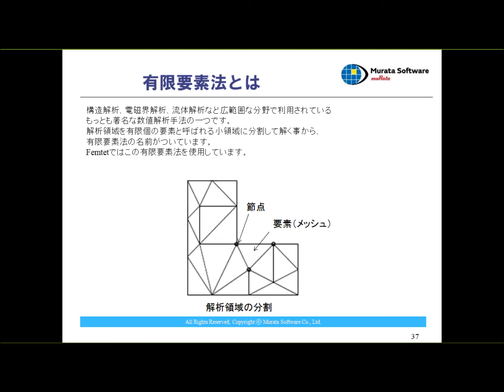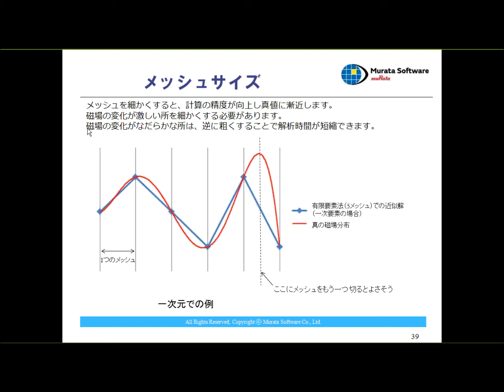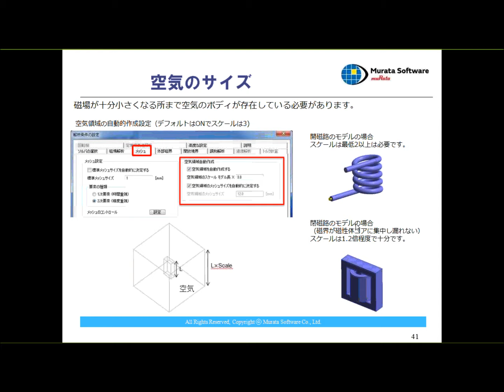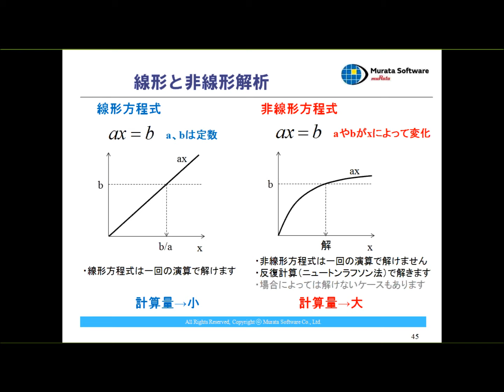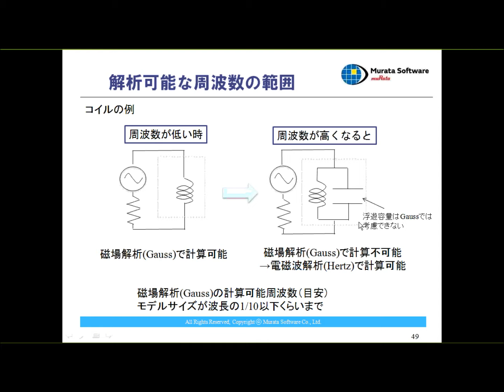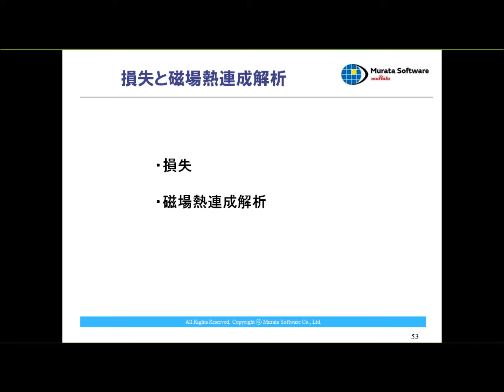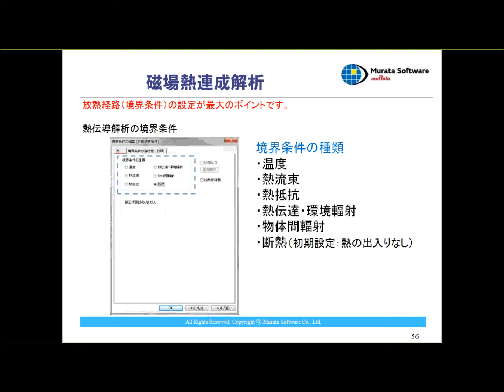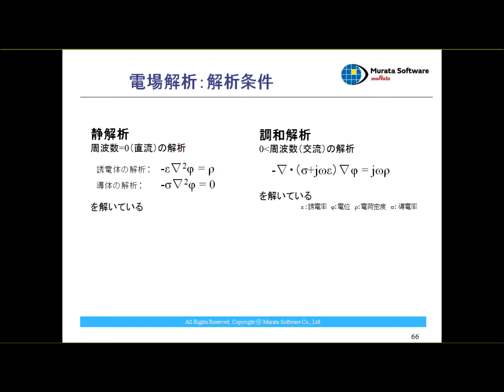Femtet2016オンラインセミナ磁場 3 磁場解析のポイント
Femtetの磁場解析オンラインセミナです。

磁場-1_磁場解析の概要
磁場-2_磁場解析の機能_設定の紹介
磁場-3_磁場解析のポイント